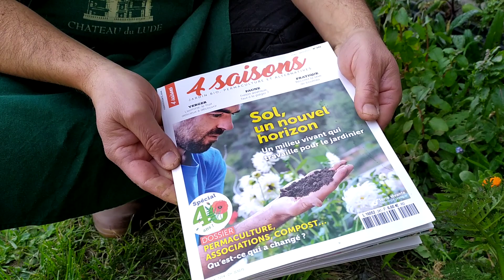Bactéries du sol et engrais verts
Une présentation des engrais verts les plus courant et surtout des explications sur le rôle de bactéries dans le sol